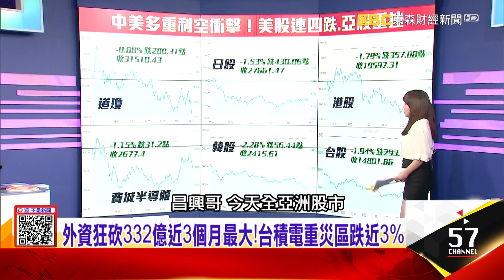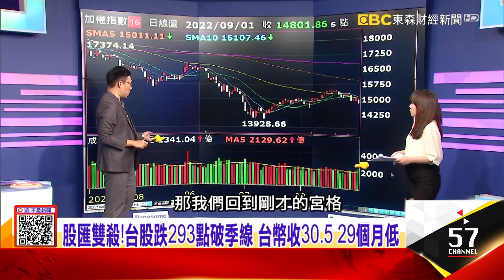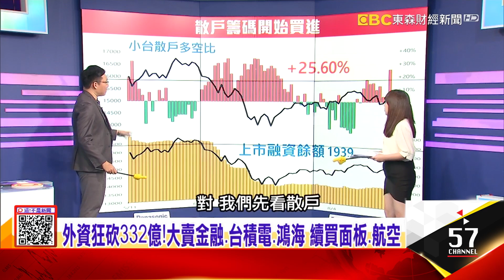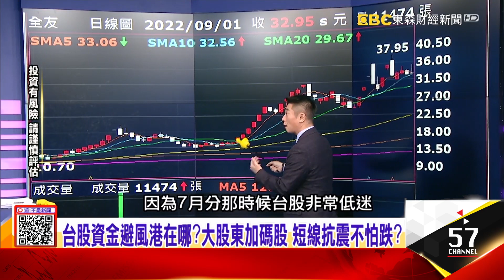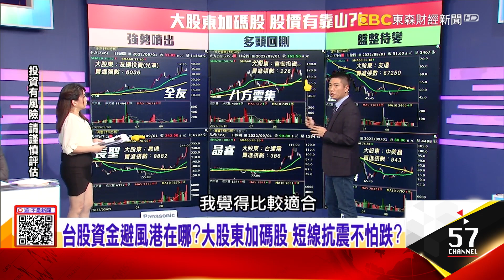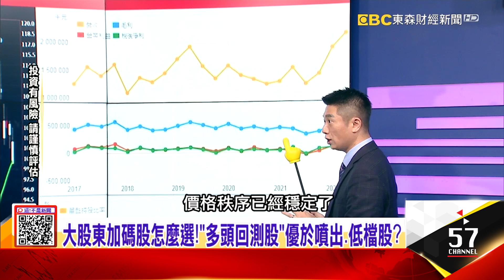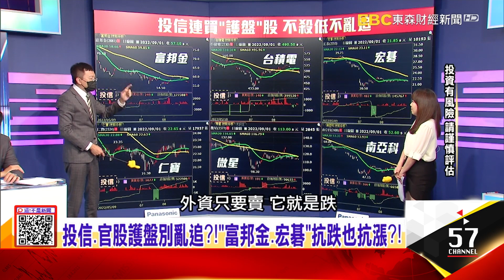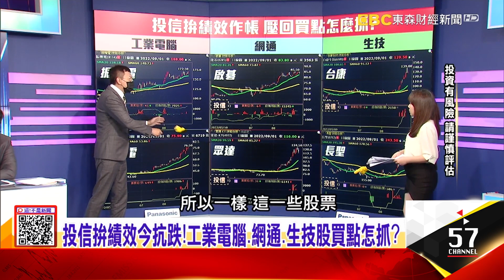外資狂砍332億！大賣金融、台積電、鴻海 續買面板、航空投信拚績效今抗跌！工業電腦、網通、生技股買點怎抓？ -【這！不是新聞 精華篇】20220901-3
台股資金避風港在哪 大股東加碼股不怕跌？
外資狂砍332億！大賣金融、台積電、鴻海 續買面板、航空
投信拚績效今抗跌！工業電腦、網通、生技股買點怎抓？